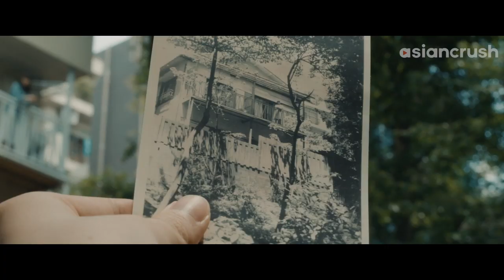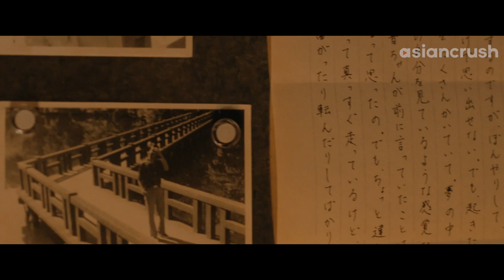A strange girl wants my help finding the woman in her letters | 🌸 PARKS 🌸 | Chapter 2 | AsianCrush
PARKS (パ ー ク ス): Chapter 2

About Parks (パ ー ク ス)
From Japanese director Natsuki Seta, a dreamy and atmospheric film about three friends trying to recover a love song recorded at Inokashira Park in the ‘60s and in doing so, solve a mystery about their parents' past.

Cast:
Mei Nagano 永野芽郁  ながの めい
Ai Hashimoto 橋本 愛
Shota Sometani 染谷 将太
Shizuka Ishibashi 石橋 静河

Director:
Natsuki Seta 瀬田なつき

🏆Film Festivals 🏆
Osaka Asian Film Festival 2017